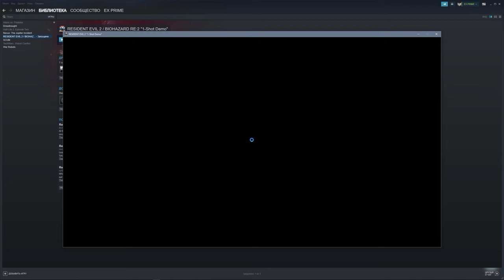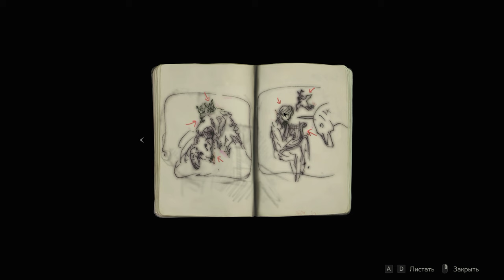RESIDENT EVIL 2 BIOHAZARD RE2 (1440p) - Стоит ли играть? Пробуем демо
Выход Resident Evil 2 состоялся в 1998 году, и теперь одна из самых знаменитых игр всех времен возвращается на современные консоли в совершенно новом облике.
Будет доступно: Jan. 25, 2019

Пройдите отдельные кампании за Leon Kennedy и Claire Redfield в новом режиме от третьего лица. Отправляйтесь в кишащий зомби Raccoon City, воссозданный на RE Engine — эксклюзивном движке Capcom. Ужасающие открытия ждут не только новых игроков, но и закаленных поклонников, ведь город наполнен головоломками, ответвлениями сюжета и областями!

Эта игра может содержать контент, не подходящий для всех возрастов или для просмотра на работе: Сцены насилия или жестокости, контент для взрослых

СИСТЕМНЫЕ ТРЕБОВАНИЯ МИНИМАЛЬНЫЕ:
Требуются 64-разрядные процессор и операционная система
ОС: WINDOWS® 7, 8.1, 10 (64-BIT Required)
Процессор: Intel® Core™ i5-4460 or AMD FX™6300 или лучше
Оперативная память: 8 GB ОЗУ
Видеокарта: NVIDIA® GeForce® GTX 760 or AMD Radeon™ R7 260x with 2GB Video RAM
DirectX: Версии 11

РЕКОМЕНДОВАННЫЕ:
Процессор: Intel® Core™ i7-3770 or AMD FX™-9590 or better
Видеокарта: NVIDIA® GeForce® GTX 1060 or AMD Radeon™ RX 480 with 3GB VRAM
DirectX: Версии 11
Место на диске: 26 GB

Моя система:
Процессор: Intel® Core™ i7-6700К
Оперативная память: 32 GB ОЗУ
Видеокарта: NVIDIA® GeForce® GTX 1080 8GB VRAM